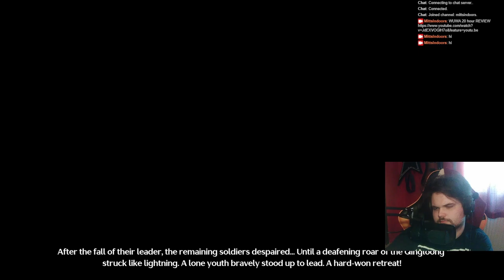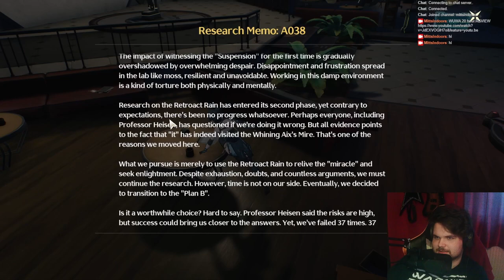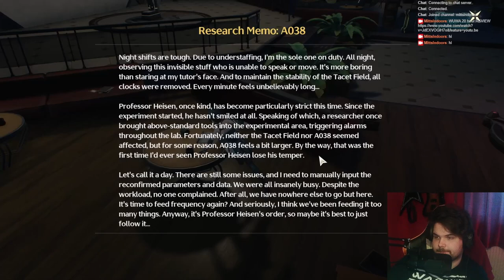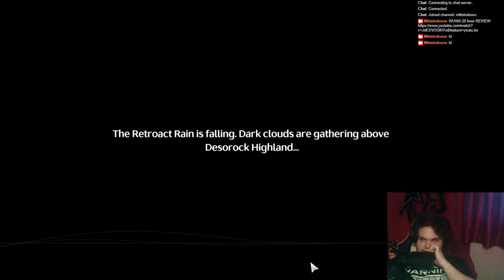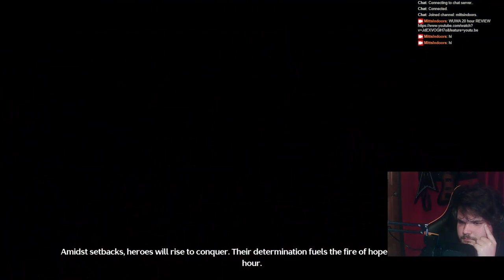THIS CHANGES EVERYTHING | Chapter 1 Act 5-6 REACTION | Wuthering Waves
If you wanted a reason to pull Jiyan other than him being OP here it is. ALSO Encore and Aalto saved this story for me sooooo fun and interesting.